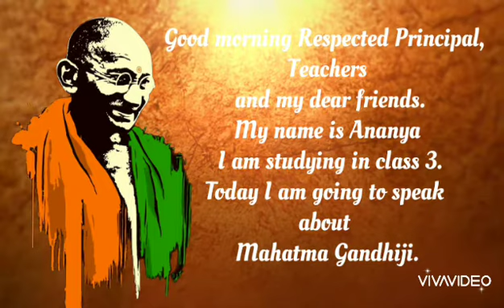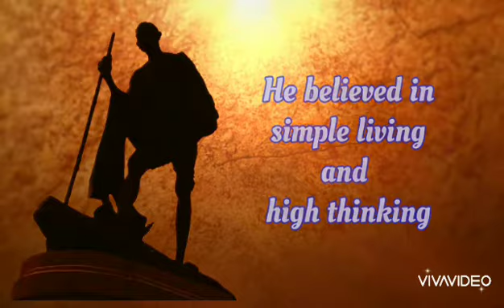Mahatma Gandhi speech for Students l Speech on Gandhiji for republic day l Republic Day Speech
Hey Friends,
I have prepared a speech which would be helpful for you all. It is pictorial presentation, so it would easy for you to learn.

Mahatma Gandhi speech for Students l Speech on Gandhiji for republic day / Republic Day Speech

English speech on mahatma gandhi 2021
10 Lines On Mahatma Gandhi
Gandhiji slogans
Gandhi jayanti 2021
Best Speech On Mahatma Gandhi for kids
English speech on gandhi jayanti 2021
mahatma gandhi speech for kids
gandhi speech for kids new
few lines on gandhiji
few lines on gandhi jayanti
few lines on gandhiji for kids
gandhiji par bhashan
short essay on mahatma gandhi
essay on mahatma gandhi for kids
essay on mahatma gandhi in english for class1
Gandhiji slogans
Gandhiji 152nd  birthday
Gandhi birthday
Gandhiji speech on 2nd October
10 Lines On Mahatma Gandhi
Gandhi Ji
Gandhi ji speech
Gandhi jayanti speech
Gandhi ji poem
Rhyme on Gandhi ji
Gandhiji kids speech
2 October
gandhi jayanti speech
gandhi jayanti speech in english 10 lines
10 lines speech on gandhi jayanti
gandhi speech
Gandhiji speech for kids
gandhi speech in english
महात्मा गांधी पर भाषण
Mahatma Gandhi 151th birthday speech
Gandhi jayanti speech
Gandhi birth anniversary speech
essay on Mahatma gandhi
essay writing on Mahatma Gandhi
October 2 nd
speech on mahatma gandhi in english for kids
gandhi jayanti speech in english
gandhi speech in english kids
best gandhi jayanti speech
speech on mahatma gandhi new
speech on mahatma gandhi in english
speech on gandhi jayanti in english
speech on gandhi jayanti
speech on gandhi jayanti for school
gandhi jayanti speech for kids
mahatma gandhi speech
speech on gandhi jayanti for kids
gandhi jayanti par speech
speech on mahatma gandhi for class 1
speech on mahatma gandhi jayanti in english
10 lines on gandhiji
Mahatma Gandhi Life Story For Kids
Life History of Mahatma Gandhi in English
Mahatma Gandhi
Life History of Mahatma Gandhi
Gandhi Life Story
The Story of Mahatma Gandhi
Gandhi story for kids
Gandhiji spich
Gandhi jayante
Kids spich
Gandhiji kids speech
Kids on gandhi jayanti
English speech on mahatma gandhi
10 Lines On Mahatma Gandhi
Gandhi Jayanti Speech
Gandhi jayanti kids
Mahatma gandhi
Gandhi
गांधी
Gandhiji speech
Birth anniversary of gandhiji
gandhiji slogans
gandhi speech for kids
best speech on mahatma gandhi on gandhi jayanti
2nd October 2021
speech on gandhiji
gandhi speech
2020
gandhi jayanti quotes
learn with sam
jayanti gandhiji